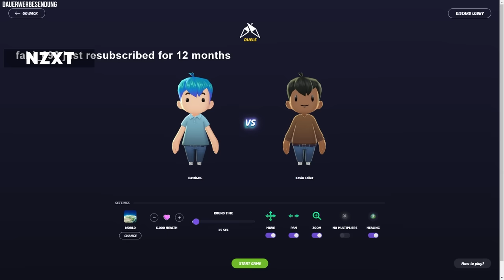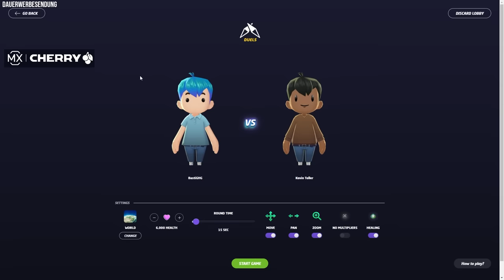BASTIGHG vs. PAPAPLATTE (GEOGUESSR BATTLE)